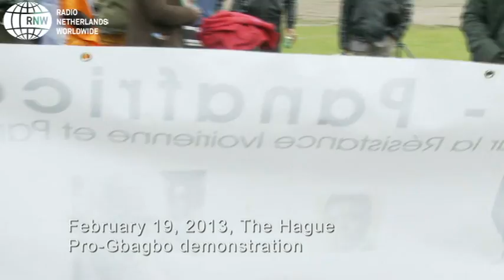"I thought they were going to kill me"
Singer Mahely Ba was deeply traumatised when she returned to her home country, Ivory Coast, to shoot a video clip and civil war broke out.

Following the 2010 elections, both President Laurent Gbagbo, and his rival, Alassane Ouattara claimed victory. Gbagbo refused to step down. A four-month war ensued, resulting in over 3,000 deaths on both sides.

After intervention by the French Army, Ouattara was installed as president. Gbagbo was arrested and brought to the International Criminal Court (ICC) in The Hague, where he now awaits a possible trial.

In this video, we see Ba in The Hague. In February, she traveled from Paris to join other Gbagbo supporters in a demonstration outside the ICC. "Where is justice?" she asks herself.

This video is part of the Africa Desk's newly launched French-language platform to discuss the case of Laurent Gbagbo. The former president of the Ivory Coast is being charged for crimes against humanity in the aftermath of his country's 2010 elections.